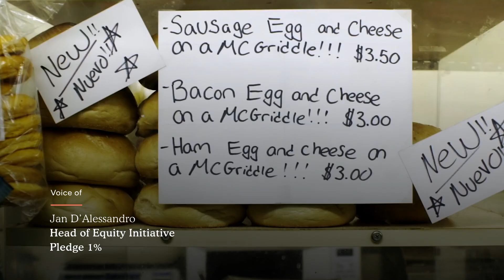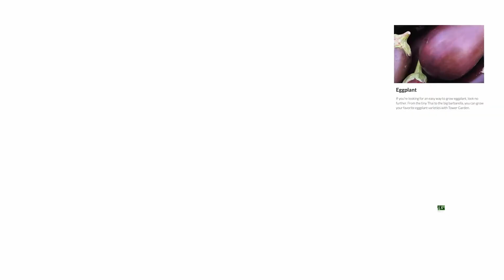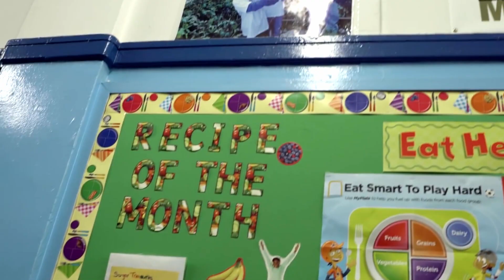Green Bronx Machine - 2021 Classy Awards Social Innovation Winner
Green Bronx Machine is an urban agriculture education program that teaches students how to grow, prepare, and cook fresh fruits and vegetables inside their own classroom. Using a state-of-the-art mobile classroom kitchen and a year-round indoor teaching farm, they learn about science, math, and the teamwork involved in agricultural production, plus the benefits of making healthy food choices. In 2020, Green Bronx Machine produced 5,000 pounds of produce and their students have a 91% passing rate of New York State Science Exams, including ELL and special needs students.

Learn more about the Classy Awards: awards.classy.org